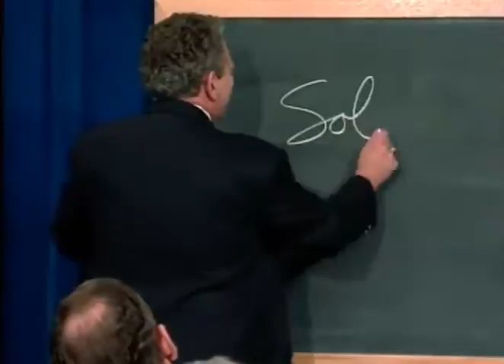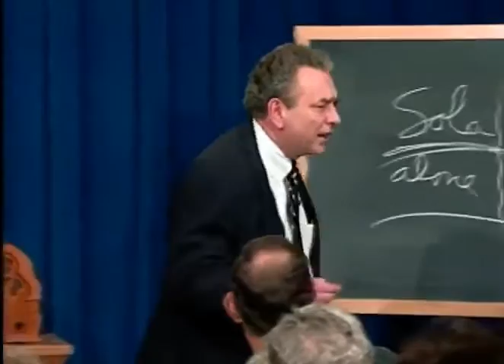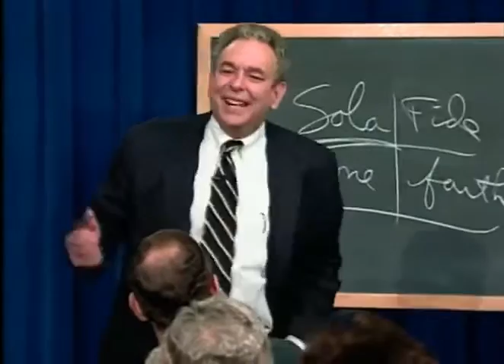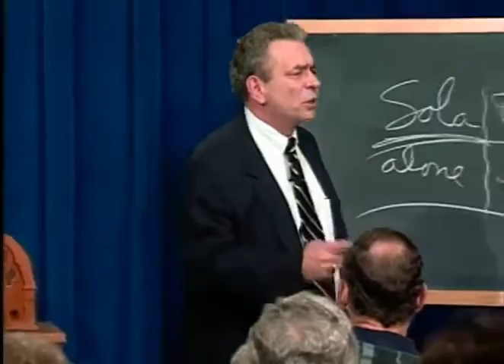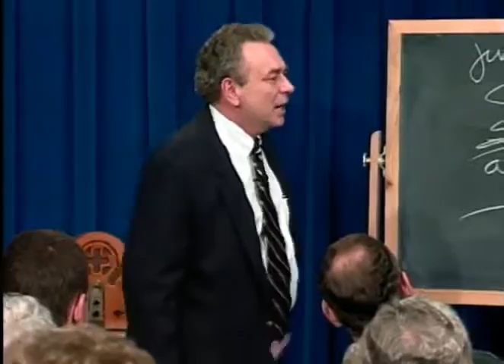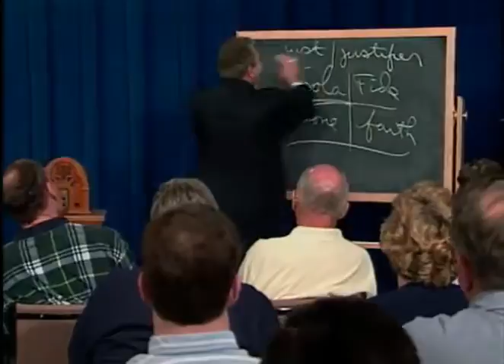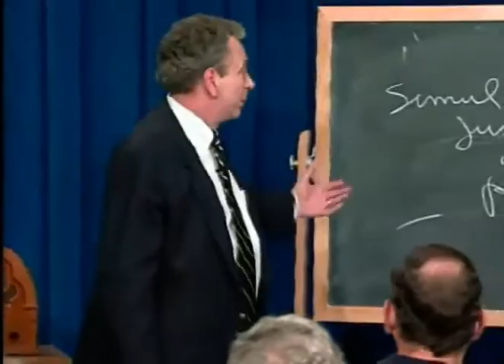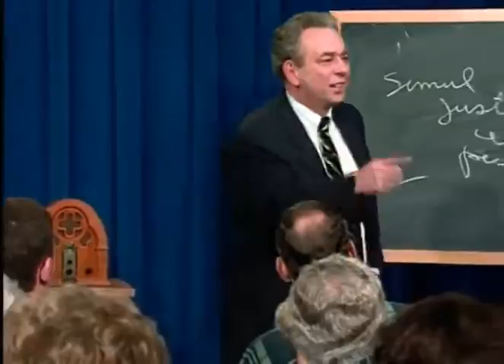4. Mi a református teológia - Egyedül hit által 1. rész R. C. Sproul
A megváltást tekintve mi az alapvető különbség a valódi kereszténység és a világ más vallásai között?
Az üdvösség kérdésén beül történelmi és teológiai áttekintést kapunk az egyedül hit által törtánő megigazulás tanáról.

Ez a videó a "Mi a református teológia" lejátszási lista része, a teljes lista elérhető ezen a inken: